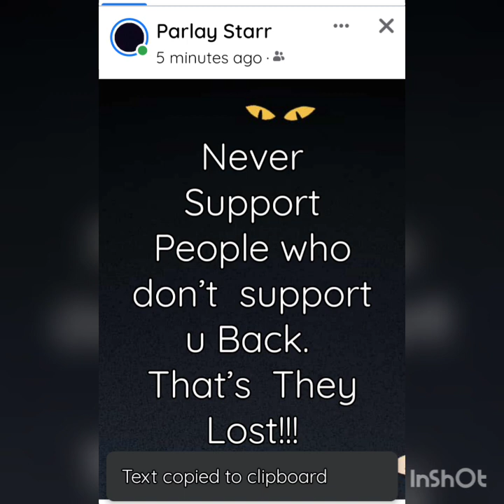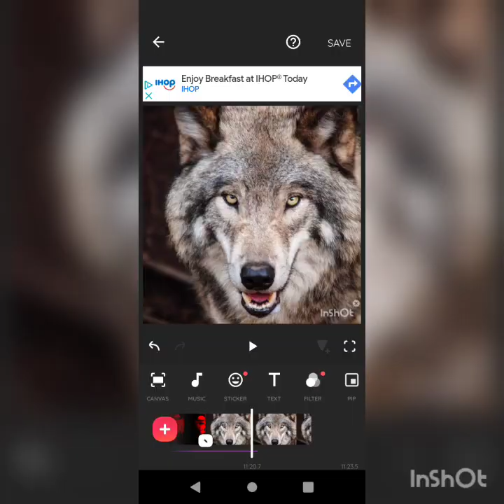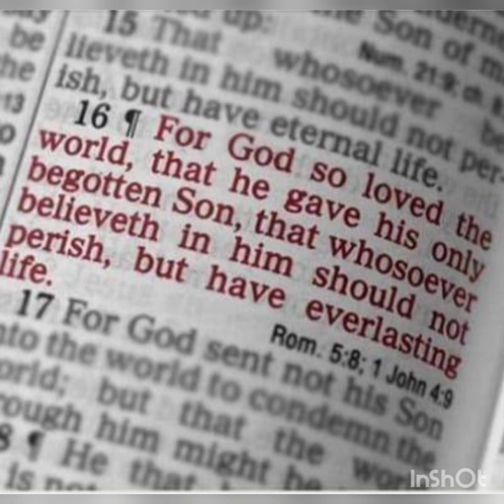IM a Playa Type Beat X Prod by Inmylanebeatz 💨